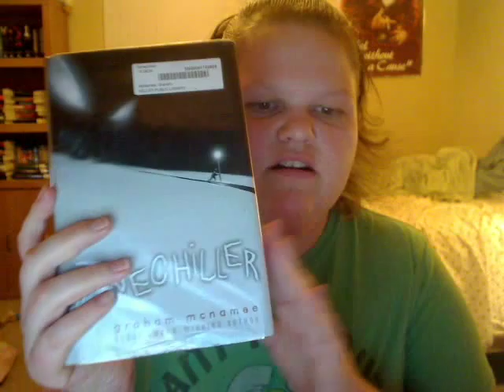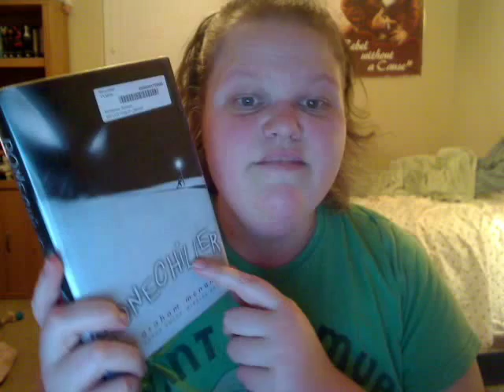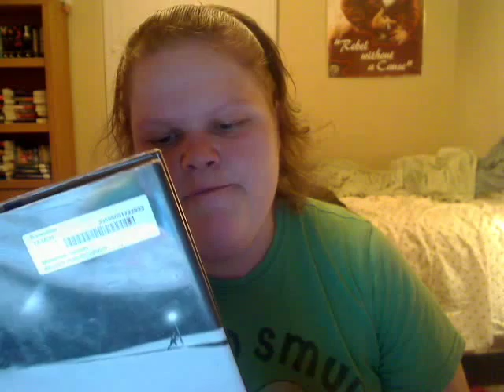Book Review: Bonechiller by Graham McNamee